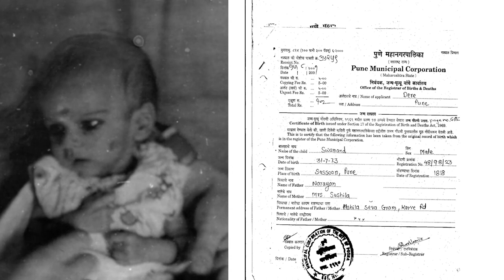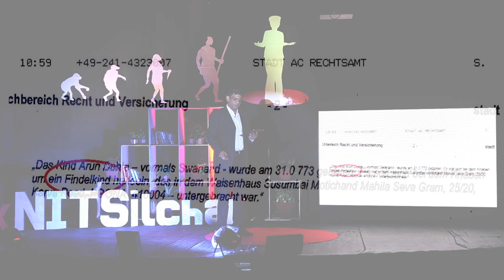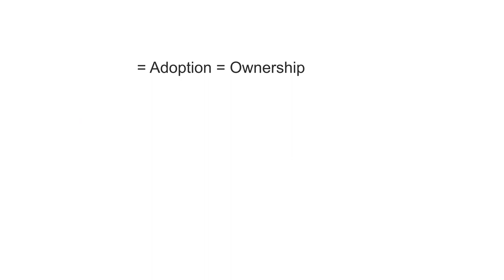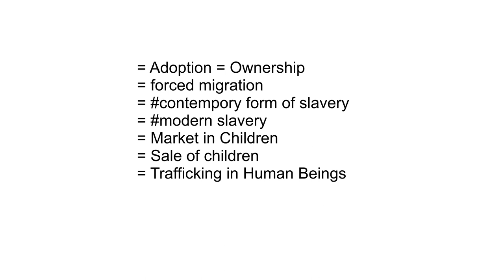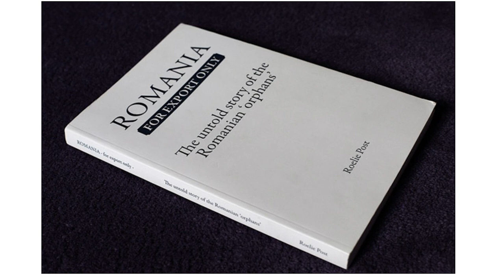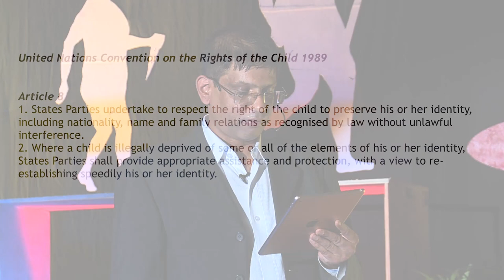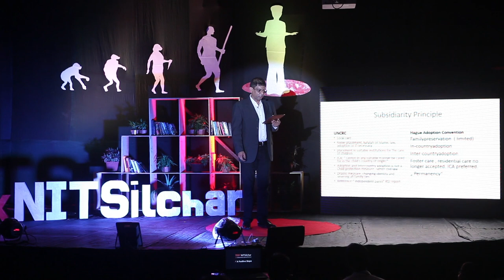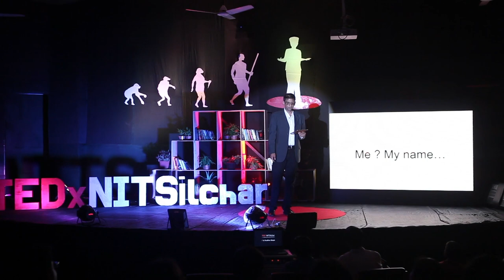Adoption The Art of Deception | Arun Dohle | TEDxNITSilchar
Mr. Arun Dohle, a renowned adoption activist, the co-founder of NGO ‘Against Child Trafficking’ (ACT) is an adoptee himself, has been a forefront fighter to expose and correct loop holes in international law which were advantageously used to cover up Child Trafficking activities. Through this talk, Mr. Dohle unravels the rather obnoxiously messy world of trafficking rackets as international adoption cover up and also meticulously tells us about his story of growing up as an adopted child and his incredible struggle to find the identity of his biological parents. Arun Dohle, a reknowned adoption activist is the co-founder of NGO Against Child Trafficking (ACT). An adoptee himself, he had to fight for an astonishing 17 years to access original records pertaining to his biological mother. Arun, a financial consultant, began his search for his roots in his mid-twenties, but all his requests to obtain his adoption documents were thwarted by the orphanage. After a lot of strugle Arun finally managed to find his biological mother after 17 struggling years! This talk was given at a TEDx event using the TED conference format but independently organized by a local community.